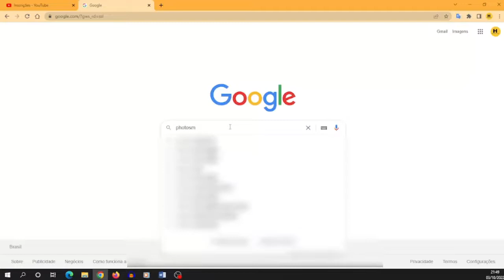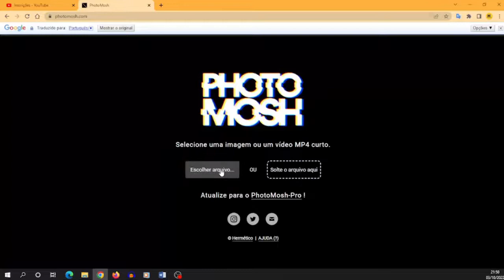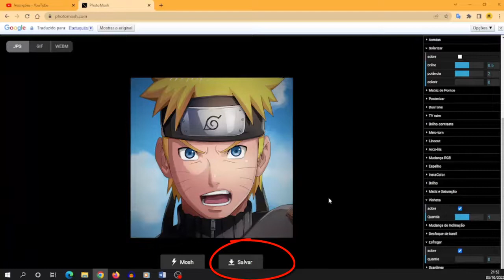Incrível o que SITE faz com suas FOTOS! Você Já acessou?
Se você é tipo de pessoas que gosta de colocar efeito nas suas fotos, esse é um dos melhores site pra fazer isso, confira aqui o passo a passo completo.

Aqui no canal você sempre vai encontrar conteudo a respeito de dicas e tutoriais,qualquer duvidas comenta aqui abaixo desse vídeo.

📲  Kwai: @Henrique_Tutoriais